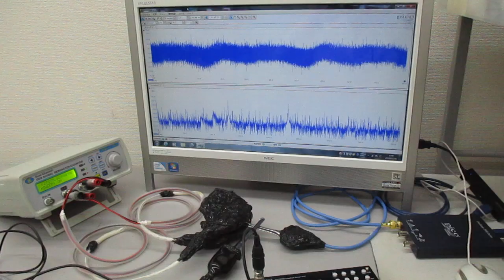ＬＣＰ樹脂を利用した超音波伝搬状態のコントロール実験（表面弾性波の応用）